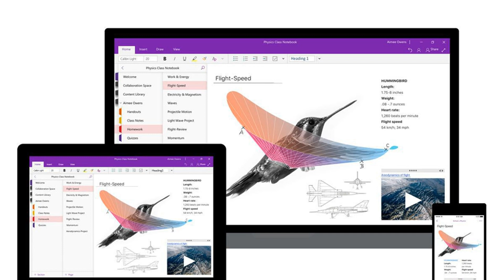Microsoft reveals the future of OneNote and it’s all about Fluid and desktop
Microsoft is detailing its plans for its popular OneNote app today. The software giant reversed course and revived its OneNote 2016 desktop app earlier this week, with a new dark mode and extended support. Microsoft has much deeper plans for this desktop app, and OneNote overall, though.

“We are literally merging all of our modern code back into the legacy 2016 codebase to create a unified single codebase that we can ship and deliver OneNote from,” explained Ben Hodes, product manager of OneNote, at a Microsoft Ignite session today. “The reason we’re doing this modern merge is to get back to a single codebase and start to deliver these features in the coming year and a half.”

The new features include:

Modern sync services to sync notebooks faster

@mentions for OneNote inside of Microsoft Teams

Microsoft Search integration to find the information in your notes

New meeting notes features

Tasks and To Do integration

Accessibility improvements

Next-generation canvas

The @mentions support will arrive in the first half of next year, and Microsoft has also been working on To Do integration that should arrive at some point next year. Microsoft’s meeting notes improvements for OneNote aren’t very clear just yet, but Hodes revealed “there are lots of nice features we can do to make that experience better.”

The other big part of this new codebase is Microsoft’s move to its new Fluid Framework. Microsoft has big plans for Fluid, to power the future of collaborative experiences for Office on the web. Fluid is also designed to be a new componentized document model that AI and other services can plug into.

“We are working very closely with the Fluid engineering team to co-develop the Fluid Framework and that sometime next year we’ll be debuting a preview of what OneNote in Fluid will look like together and what they’ll be capable of together,” explained Hodes. Fluid will also appear in Teams, mail in Outlook, and a variety of documents in Office next year.

So what does this mean for the separate OneNote for Windows 10 app? Hodes didn’t reveal exactly what Microsoft is planning, but Mike Tholfsen, a Microsoft product manager, says “there will still be a Desktop and separate Windows 10 app.” It’s hard to imagine that two OneNote apps will exist to confuse Windows 10 users, but Microsoft does still have two Skype apps. It’s far more likely that at some point Microsoft will put development of this dedicated version on hold, as the company will start installing OneNote 2016 by default with Office 365 installs in March.

Microsoft experimented with universal Office apps for Windows 10, but the company put these apps on hold last year. “We are currently prioritizing development for the iOS and Android versions of our apps; and on Windows, we are prioritizing Win32 and web versions of our apps,” explained a Microsoft spokesperson at the time.

OneNote was the exception, but Microsoft is reviving OneNote 2016 and has big plans to merge all its work on the Windows 10 version back into the legacy software, so the focus appears to be on the desktop version of OneNote once again. We’ve reached out to Microsoft to clarify its plans for the OneNote Windows 10 app, and we’ll update you accordingly.